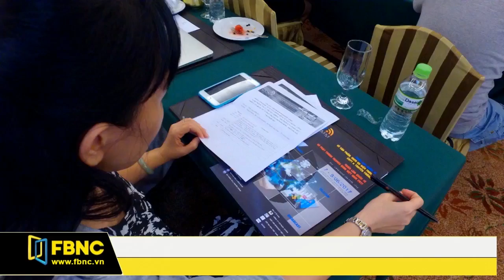FBNC - ICT COMM 2017 : SMART CITY VÀ IOT SẼ LÀ TÂM ĐIỂM